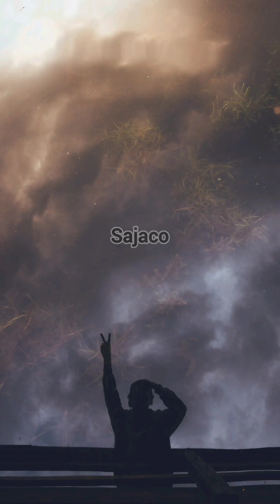லைலத்துல் கத்ர்/lailathul qadr@Sajaco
lailathul qadr@Sajaco